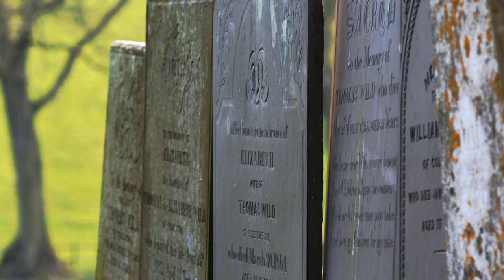John Jeffreys: Elegy for John Fry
I continue to explore the fruitful musical orchards of British miniaturists. Here is another gently reflective piece by John Jeffreys - this time a dark elegy for John Fry, a violinist whose life was cut short tragically early. I think I'm right in describing this work as a passacaglia in form, though I'm no musical expert. I'm reminded of Walton's Death of Falstaff.

Oh, and HI! to YouTuber David Harris. Do we see your take on this coming ;) ?

IMAGES

I took these pictures in various places in the Peak District (Derbyshire and Staffordshire parts), England.